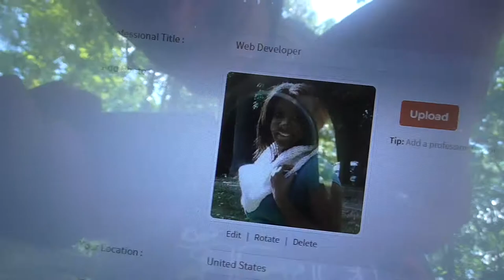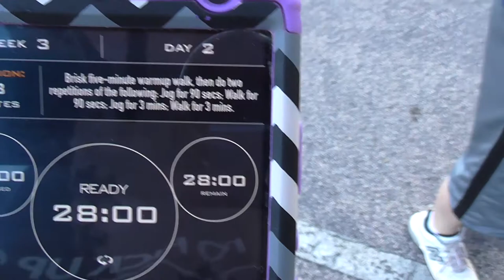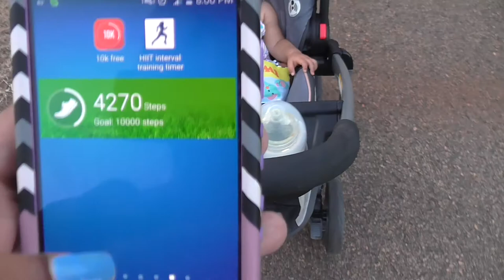MokenchiVlogs Ch2 #93 Boostrap and Booty August 12, 2015